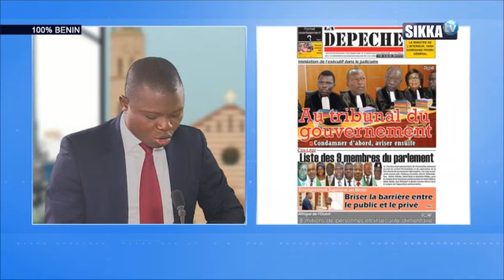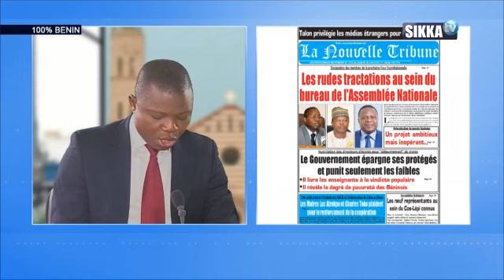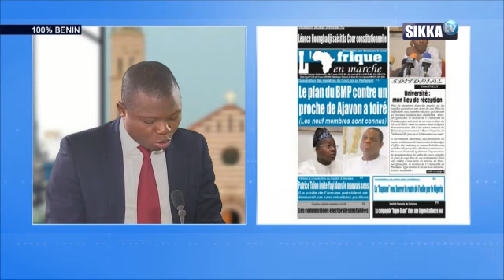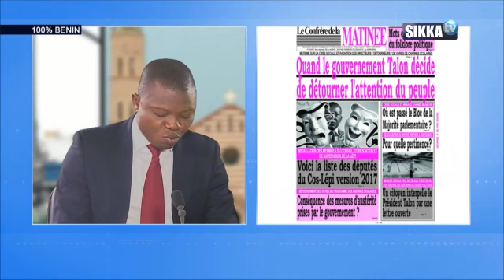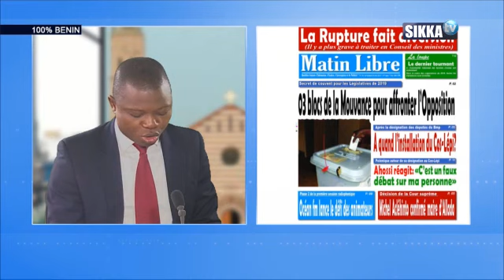REVUE DE PRESSE DU 20 04 18